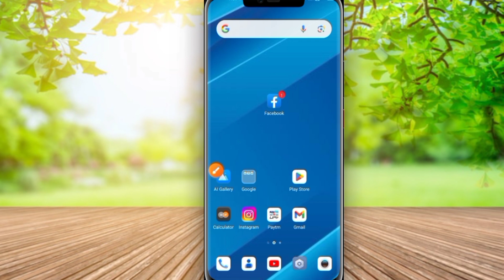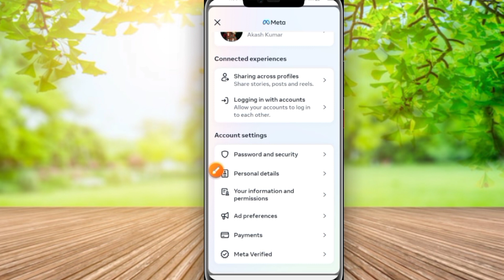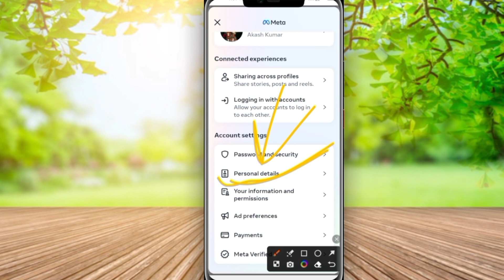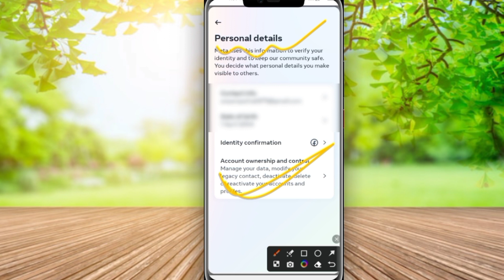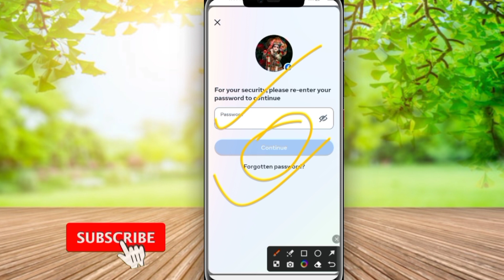How to deactivate facebook account | facebook Account deactivate kaise kare | Fb Deactivate 2023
How to deactivate facebook account | facebook Account deactivate kaise kare | Fb Deactivate 2023 | facebook account deactivate kaise kare 2023
Technicalfirozabadi

facebook Account deactivate kaise kare | How to deactivate fb account |fb deactivate kaise kare 2023

Your Queries 👇⬇️🔎..

how to deactivate facebook lite account
how to deactivate facebook account in iphone
how to deactivate facebook account in laptop
Technicalfirozabadi